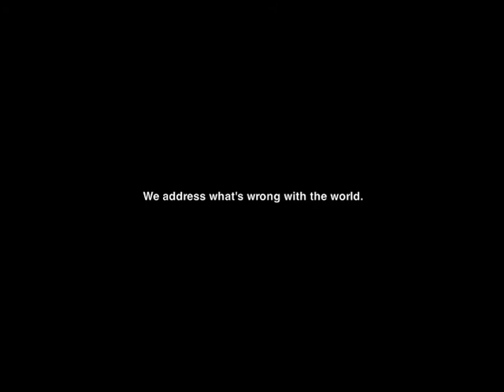What's Up?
What's Up - Non Blondes

If you would like to know more about the Borgen Project, please